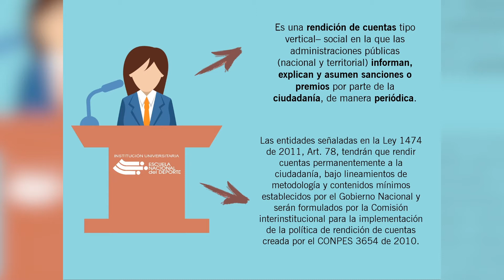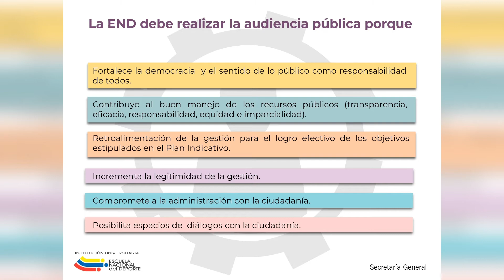Capacitación 4 Rendición de Cuentas 2019 - 2020